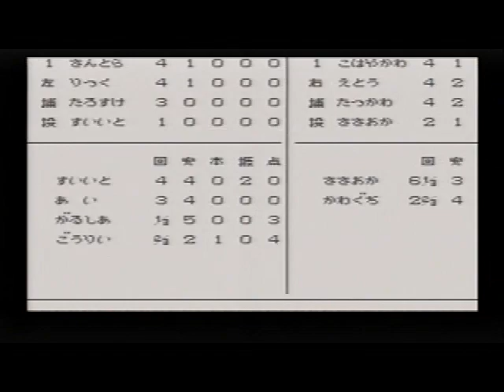スーパーファミスタ (15)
発売元：NAMCO / ナムコ（スーパーファミコン・8M）
ナムコスターズ vs 広島東洋カープ
公式戦の続きで球場は「ドーム」です

連敗はここまでです
この試合の負け方が地獄みたいな負け方でなかなか面白いです